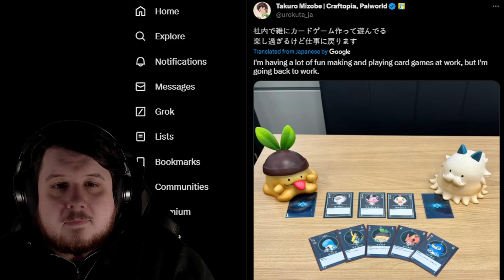Takuro Mizobe Shows Off Palworld Card Game And Palworld Figurines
In an older tweet Takuro Mizobe shows off some Palworld cards along with some Palworld figures. While these appear to be just for fun internally some people are very excited and hopes this means eventually Palworld merch will come.